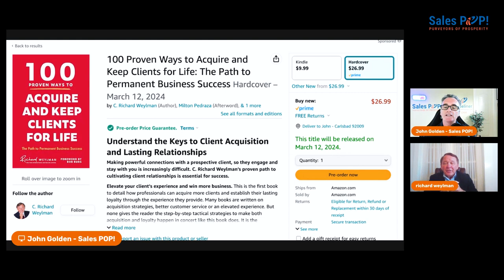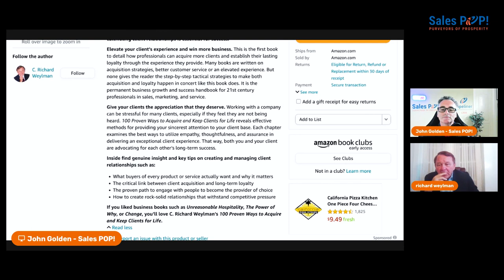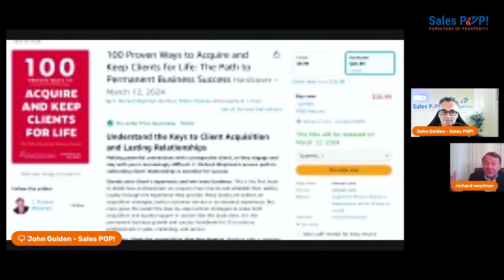The Art of Client Relationships with Richard Weylman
The genesis of the book (00:00:00)
Richard explains the origin of his book and the research-based consulting firm he started.

Consumer behavior and the significant re-evaluation (00:03:09)
Richard discusses the changing consumer behavior and the great re-evaluation people are going through evaluating their choices.

Importance of personalized and humanized experiences (00:04:05)
Richard emphasizes the significance of providing personalized and humanized experiences to clients and the value of building relationships.

Significance of empathy and thoughtful communication (00:06:12)
Richard explains the importance of caring, going the extra mile, understanding the client's perspective, and being empathetic in relationships.

The power of storytelling (00:16:06)
Richard discusses the impact of storytelling in building relationships and creating a sense of community and belonging.

The bourbon tasting event (00:19:39)
A CEO's dilemma and the importance of personalized experiences in retaining clients.

Human-based support (00:19:51)
Investing in human-based support for customer service and its impact on customer satisfaction.

Personalization and humanization in business (00:20:45)
The significance of personalization and humanization in customer experiences and its impact on business success.

The value of storytelling in business (00:21:35)
The importance of storytelling in building relationships with clients and its impact on market share.

Empathy and thoughtful communication (00:22:43)
The impact of empathy and thoughtful communication on customer relations and business success.

Building relationships for long-term value (00:23:02)
The significance of building relationships for long-term customer value and the lifetime value of clients.

The Chewy customer experience (00:23:36)
The story of a personalized and empathetic customer experience by Chewy and its impact on brand loyalty.

Empowerment of employees (00:26:40)
The benefits of empowering employees to create a positive impact on the entire brand.

Book pre-orders and author's work (00:28:28)